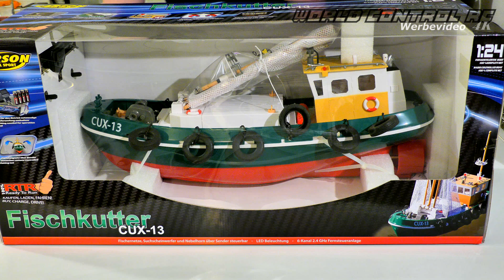CARSON Fischkutter CUX13 Unpacking/Review Deutsch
In diesem Video stelle ich euch meinen Neuzugang aus dem Hause CARSON vor. Wie ihr bereits gesehen habt, befindet sich das Schwesterschiff (Das Feuerlöschboot) ebenfalls in meinem Besitz.Durch den günstigen Anschaffungspreis und der tollen Funktionen zählen diese Boote für mich zu den schönsten Einsteiger Boote.Diesmal gibt es einen Fischkutter mit ausfahrbaren Netzen. Für mich ein Grund genug das Model zu kaufen und für euch auszupacken. Fragen? Immer her in die Kommentare :)

🎵 Track Info:

Title: Sugar Zone by Silent Partner
Genre and Mood: Rock + Happy